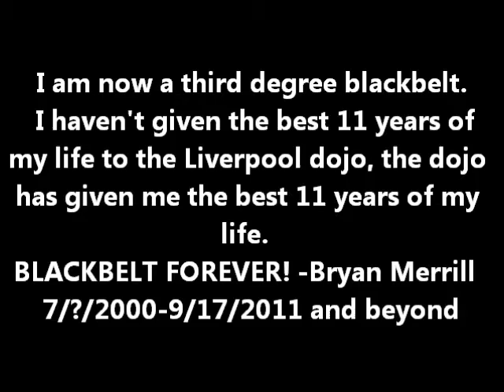My Third Degree Blackbelt Test Highlights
This is dated September 17, 2011. I figured it was about time I shared this with the public. This video starts with me and my instructor for 11 years, Marc Gervais, in a staged fight.
Thank you East West MMA